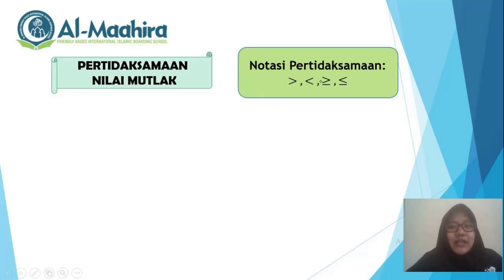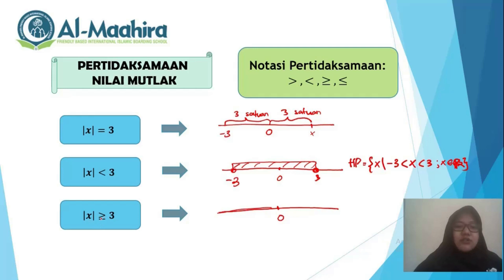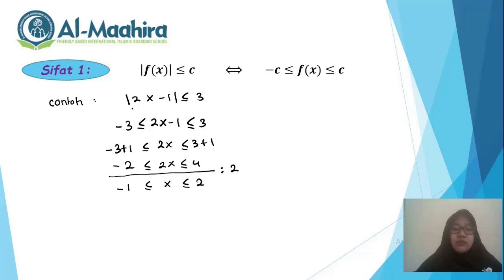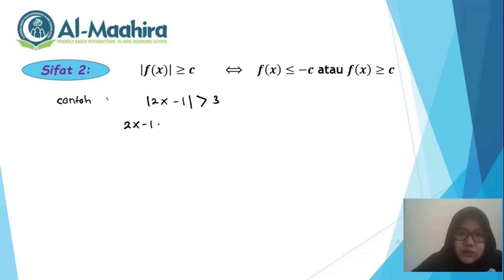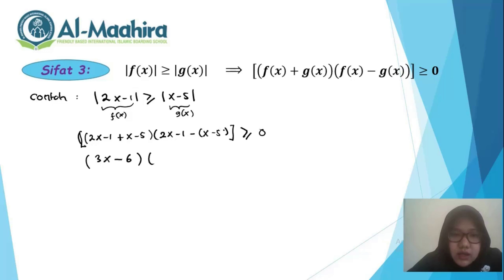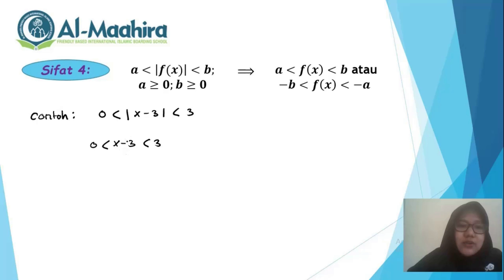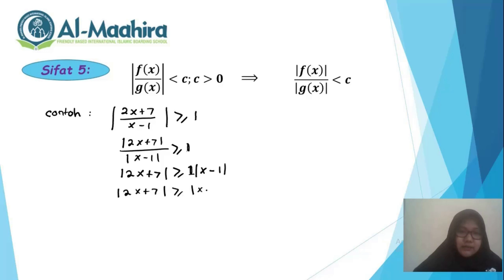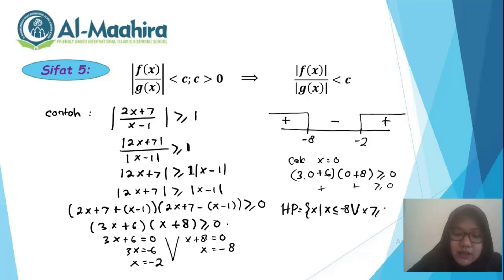SMA Ustazah Rima Matematika Pertidaksamaan Nilai Mutlak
Video ini berisi tentang materi pembelajaran Matematika SMA Al-Maahira IIBS Malang. Judul materinya adalah “Pertidaksamaan Nilai Mutlak” yang tercantum pada silabus Matematika Wajib terbaru di Kompetensi Dasar 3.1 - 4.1.